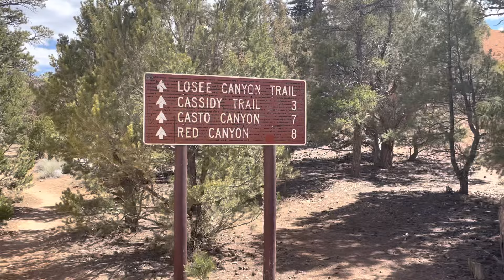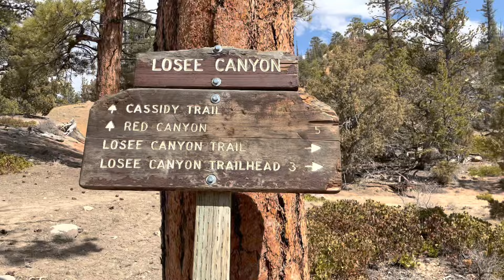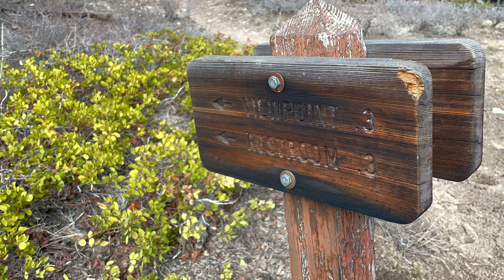Solo backpacking trip with my dog in Utah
14 mile, overnight backpacking trip in Red Canyon near Bryce Canyon that is dog friendly :)